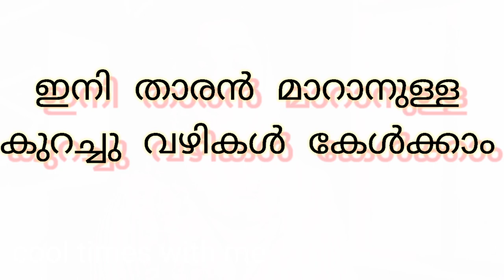എത്ര പഴക്കമുള്ള താരനും ഒറ്റ ഉപയോഗത്തിൽ തന്നെ കുറയും treatment💆cool times with me❤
Halo frnds,
               എല്ല്ലാവരും safe ആണെന്ന്.. ഇന്ന് നമുക്ക് വീട്ടിൽ വെച്ചു ചെയ്യാവുന്ന hot oil treatment പരിചയപ്പെടാം.. താരന് വളരെ അധികം effective ആയിട്ടുള്ള  e home remedy എല്ലാവരും ഉപയോഗിച്ച് result coment ചെയ്യൂ tto..